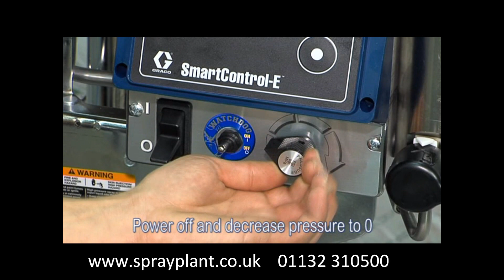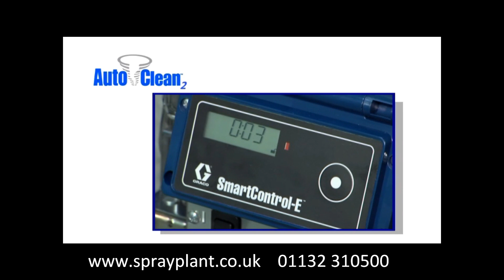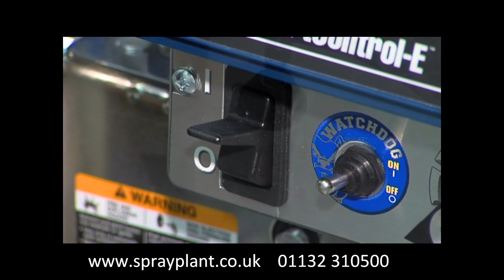Graco UltraMax II AutoClean